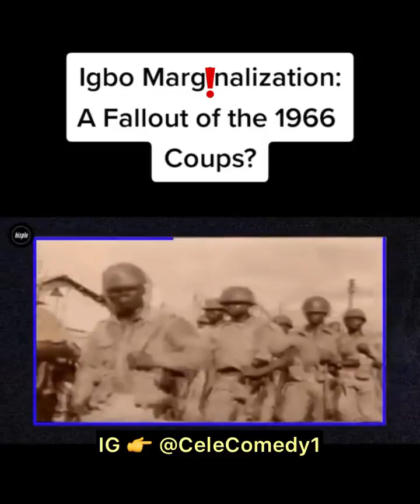Shocking Secret Of 1966 Nigeria Military Bløødy Coups That Lead To Civil W@r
Shocking Secret Behind The 1966 Nigeria Military Bløødy Coups That Lead To Civil W@r

Dear YouTube We are just posting this video peacefully for historical and educational purposes only